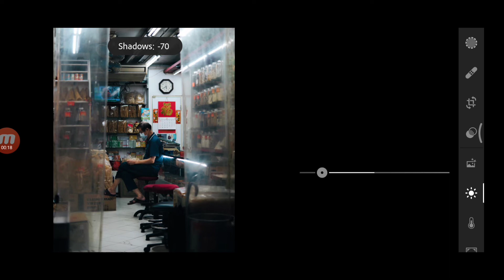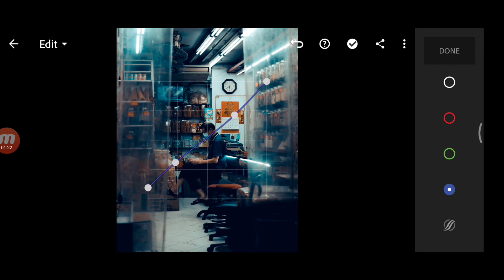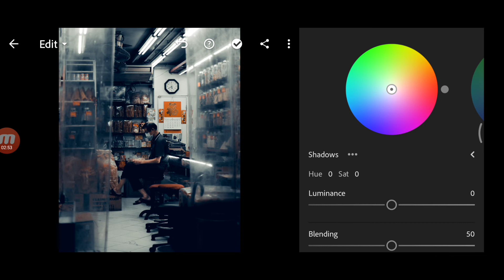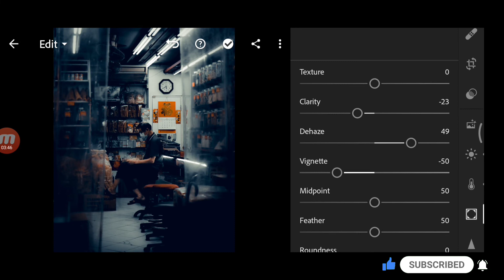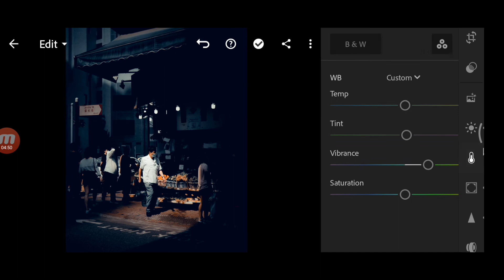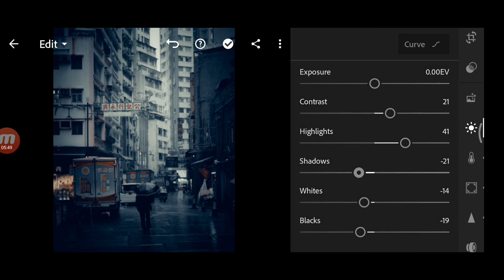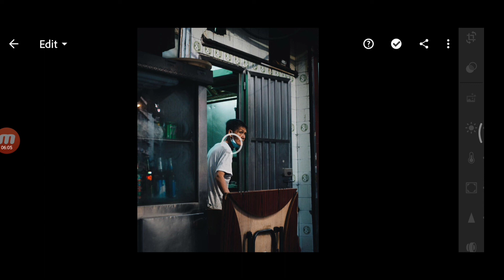How to Edit URBAN STREET Photos In Mobile Lightroom | Lightroom Preset DNG Free Download 2022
How to Edit URBAN Photos In Mobile Lightroom | Best URBAN Photography Lightroom Preset DNG  Free Download 2022 | Premium Presets Pack For Free | Creating Professional Lightroom Presets.
You can get this paid preset, available in DNG  format (iOS, Android & Computer)
SAVE TIME ⌚
▣ Affordable Price
▶ HOW TO GET PASSWORD FOR FREE :
☛ Password will appear as of the screen.

▶ Pictures :
▣ Unsplash
▣ Pixabay

lightroom presets
lightroom editing
lightroom
mobile lightroom presets
free preset
free lightroom preset
lightroom mobile
lightroom tutorial
lightroom presets free download
nil editing
moody preset
free presets
photo editing
lightroom mobile tutorial
ar editing
adobe lightroom
lightroom preset
prince creation
nsb pictures
how to use in lightroom preset
lightroom premium
presets
aesthetic
lightroom free presets dng
preset lightroom
free download preset
editing
free mobile lightroom presets dng
preset
tutorial lightroom
outdoor portrait presets
professional portrait photography
how to edit portrait
preset gratis
free lightroom presets dng
lightroom free presets free download
lightroom presets for mobile editing